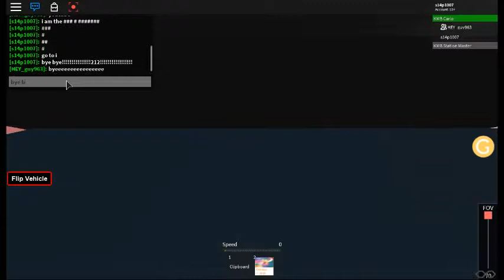( 送別冷氣巴!!)ROBLOX KMB 284 (上)(更新版)